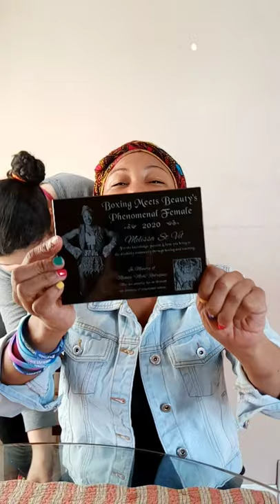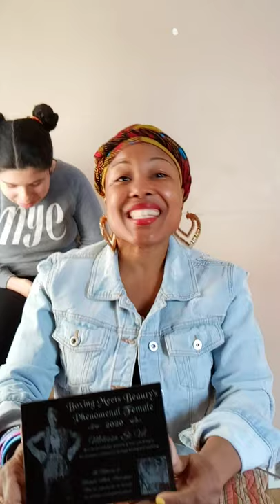💙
boxingmeetsbeauty  thank you so very much for my gift I really appreciate you & everything you all do for all the young lady champ.   using my boxing platform showing the importance of giving back & showing the beautiful side of autism & special needs & helping young girls who grew up in abusive households I will continue to fight for you all thank you 🇭🇹💪🏾💙